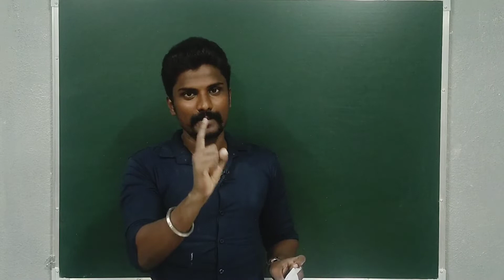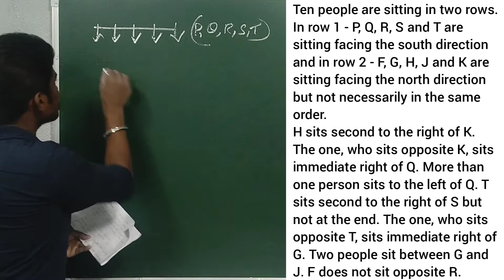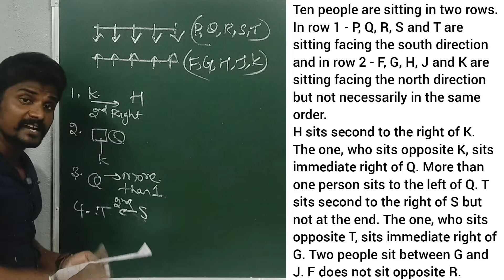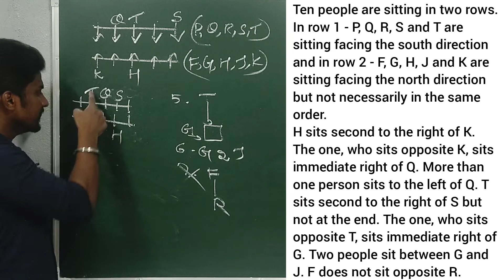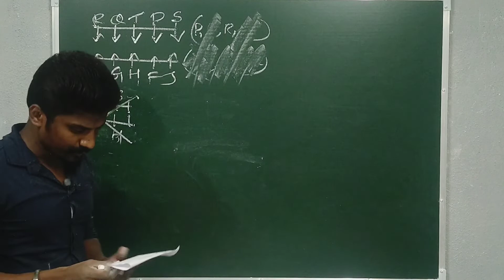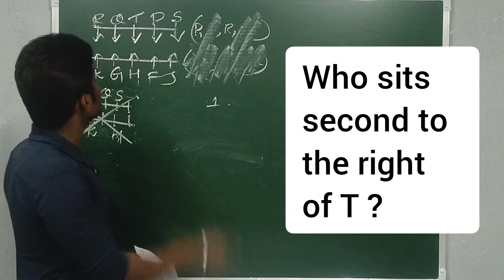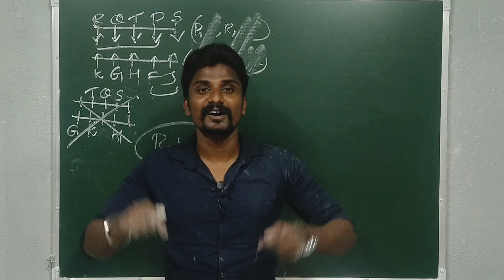Superb Puzzle Night Study (Bank/SSC/Railway)✍️